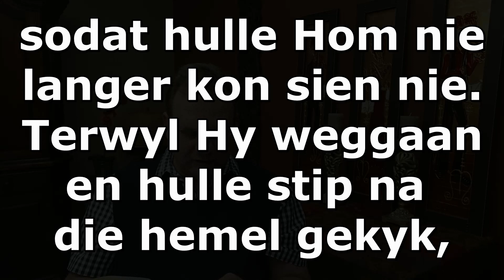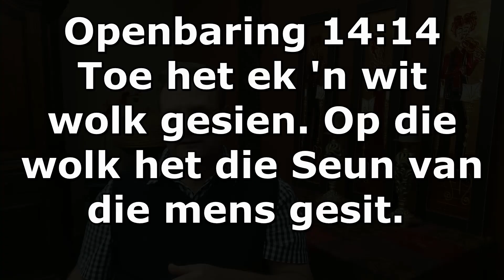God is hier teenwoordig. - Hemelvaart (Juppi Steurer)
Ons is altyd in God se teenwoordigheid.